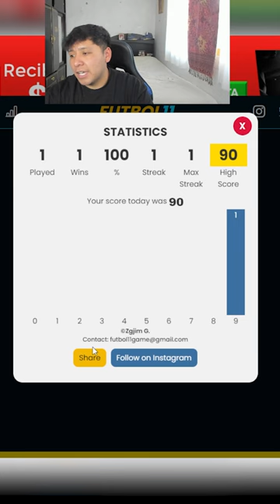FUTBOL 11 GRID JAVIER CHICHARITO HERNANDEZ MANCHESTER UNITED